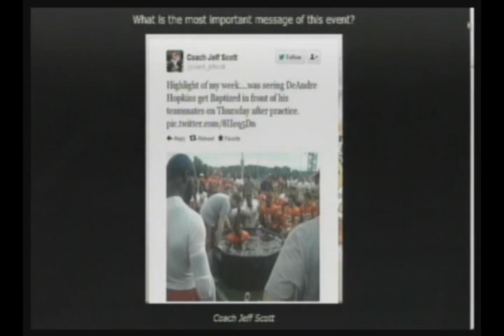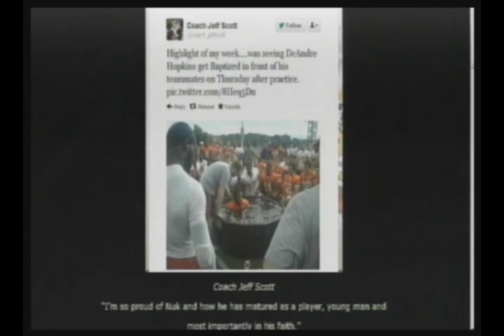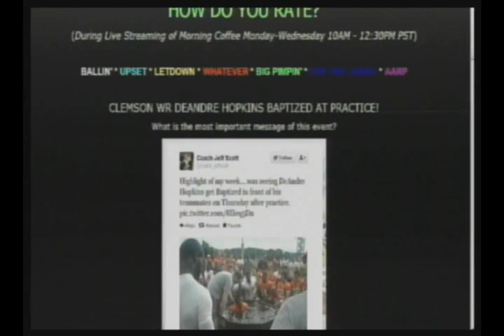Will A College Football On Field Baptism Inspire Others? Why Is Soccer's Christiano Ronaldo Sad?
Victor Allen's "Nu New Sportz" is a Feature Segment on "Morning Coffee With Mario" -- Clemson football WR DeAndre Hopkins chooses post-practice on field baptism with teammates, can his preferred choice of a baptism site inspire others? World soccer superstar Christiano Ronaldo communicated he is "sad" without providing a reason for his state of mind. Which team between the NFL's Dallas Cowboys and NY Giants will be a best bet to return to the 2013 Super Bowl? Co-host DeVeaux and Jhezrel join our sports segment. We apply one or more categories (BALLIN, UPSET, LETDOWN, WHATEVER, BIG PIMPIN', FOR THE LADIES) to each topic if applicable. Let's do Sportz! (09-04-12)